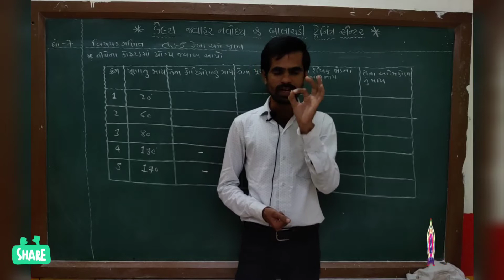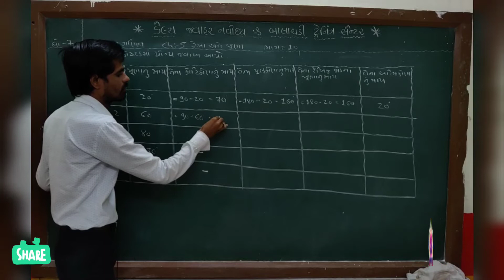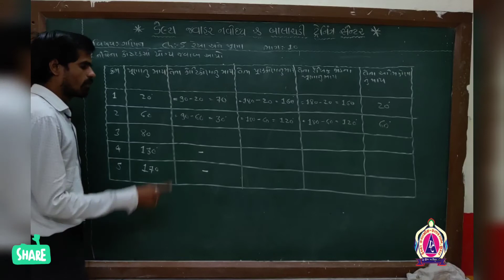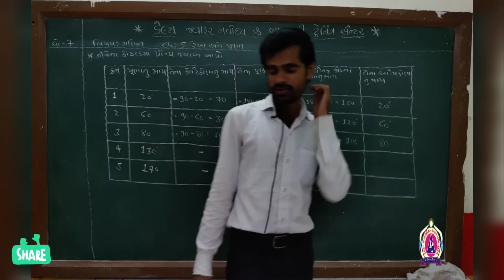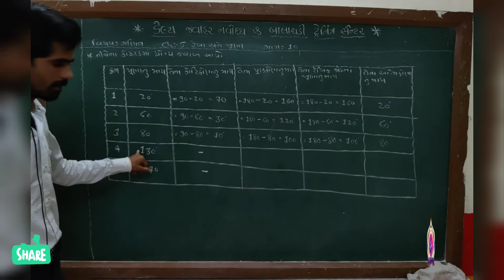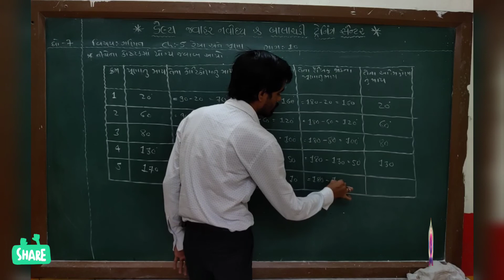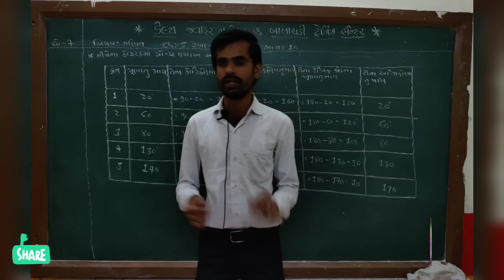DELTA NAVODAYA & BALACHADI TRAINING CENTRE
STD - 7
MATHS
CHAPTER  - 5
PART - 10